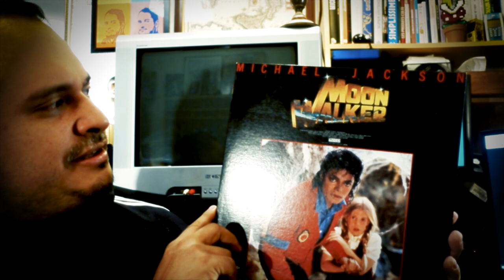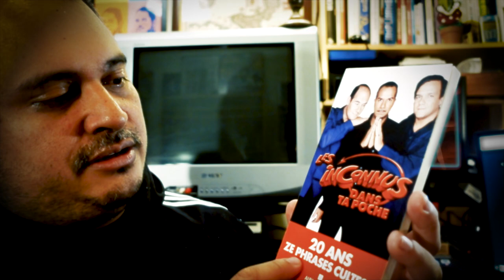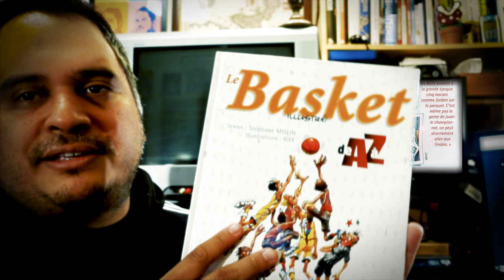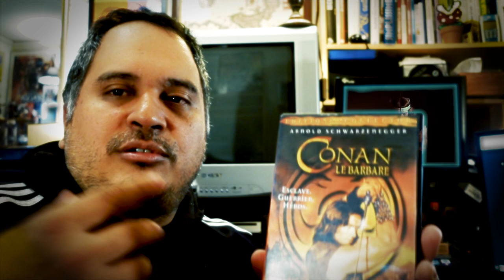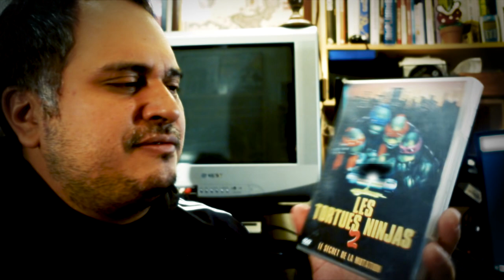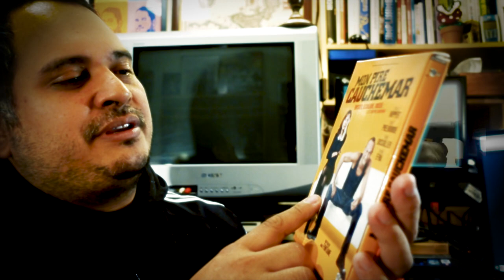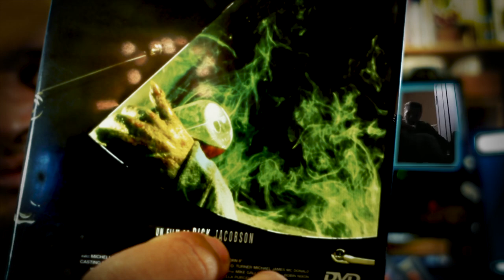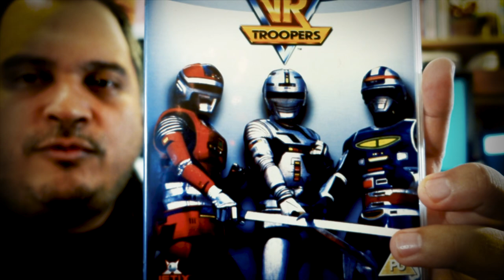F*** Démat : Achats DVD, Blu-Ray, VHS, LD, Livres ... Octobre 2020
Présentation des achats du mois d'octobre 2020 hors jeux vidéo.
Attendez toujours une operation promo Momox avec un bon de réduction qui peut parfois dépasser les 10% selon la période de l'année.